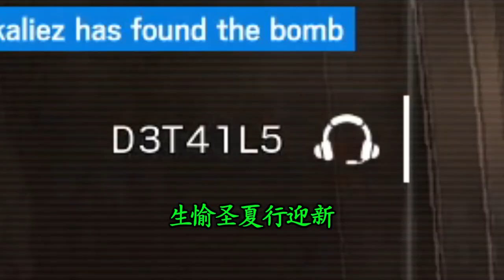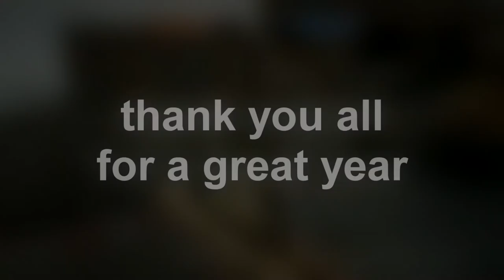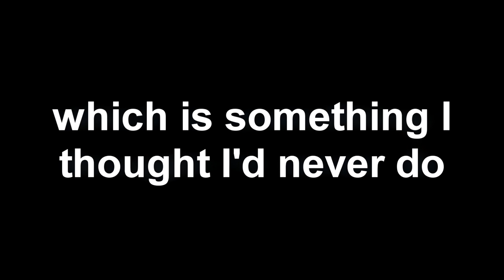An R6 edit to END 2020